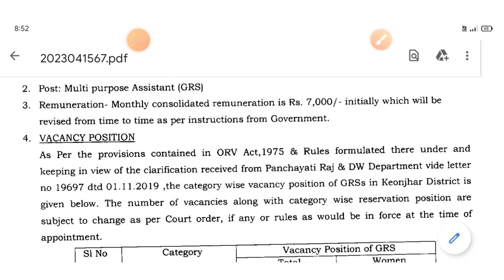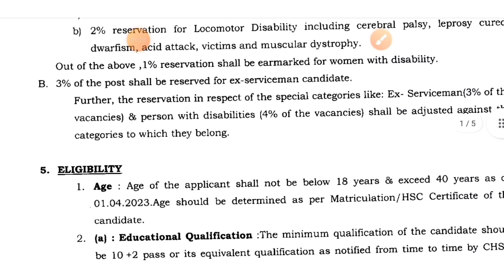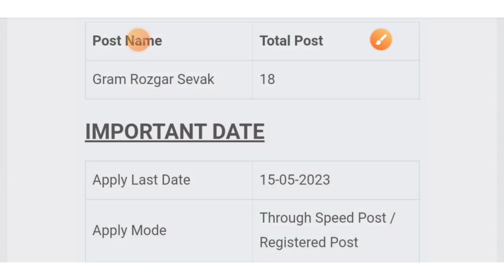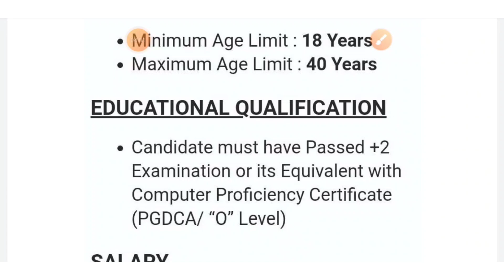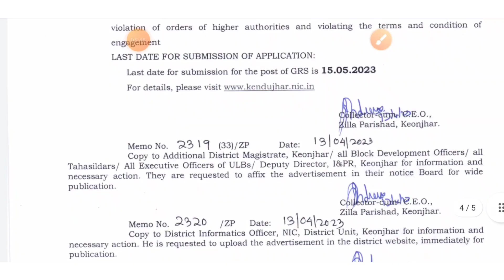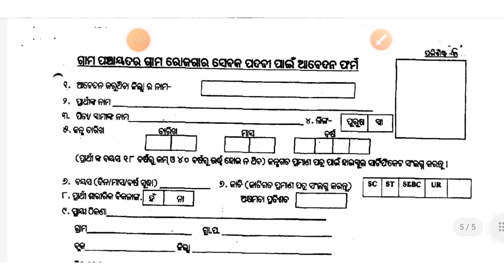Panchayat GRS Recruitment 2023 || Odisha Panchayat level Govt Job Apply online for 2000+ Post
pdf Link-

।। ଧନ୍ୟବାଦ।

YOUR QUAREY 🙏✅

Panchayat GRS Recruitment 2023

odisha Panchayat level Govt Job apply online for 2000+ post

odisha Panchayat level GRS Recruitment details

Panchayat level job vacancy details

Odisha GRS Recruitment syllabus details

panchayat GRS vacancy details

how To apply online Gram Rojgar Sevak 2023

GRS vacancy details in Odisha

odisha Panchayat level job vacancy

Odisha Panchayat level latest Job

panchayat level job vacancy

Odisha...🏠🏠🏠